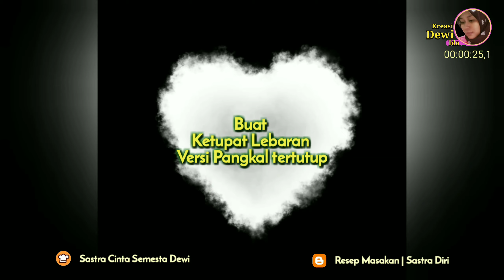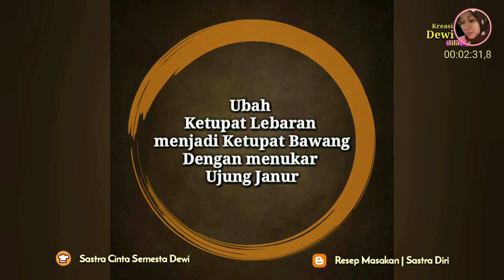CARA MENGUBAH KETUPAT LEBARAN MENJADI KETUPAT BAWANG & MEMBUAT KETUPAT UTU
CARA MENGUBAH KETUPAT LEBARAN MENJADI KETUPAT BAWANG & ASAL KETUPAT UTU | MARGA KETUPAT LEBARAN

Tag ;
cara membuat ketupat lebaran, cara membuat ketupat bawang, cara membuat ketupat utu, how to make coconut leaf craft step-by-step

❇️Ketupat Lebaran adalah Ketupat yang paling Populer di berbagai Daerah,
Biasanya Ketupat Lebaran di gunakan untuk Hari Raya Keagamaan.
❇️Namun di berbagai Daerah berbeda Nama dan Kegunaan nya.
❇️Nama Lain Ketupat Lebaran adalah Ketupat Pasar, sedangkan di Bali dinamakan Tipat Nasi, yang di gunakan untuk Upakara (Banten) sebagai Adat Keagamaan yang di wujud-kan dalam bentuk Seni
❇️Di Video ini Saya Buat Bagian dari Ketupat Lebaran, yang masih Berkaitan dalam bentuk satu sama lainnya.
Yaitu :
❇️Jika Ketupat Lebaran di tukar Ujung Janur nya, maka akan berubah menjadi Ketupat Bawang atau Tipat Kesuna (Bali), jadi Ketupat Bawang adalah Ketupat Lebaran Yang di tukar Ujung Janur nya.
❇️Dan Jika Ketupat Bawang di tukar Pangkal Janur Maja akan berubah menjadi Ketupat Utu, Jadi Ketupat Utu adalah Ketupat Bawang yang di tukar Pangkal Janur nya.

📹SELAMAT MENONTON & SELAMAT MENCOBA, BY KREASI DEWI IDA

`MATUR NUWUN